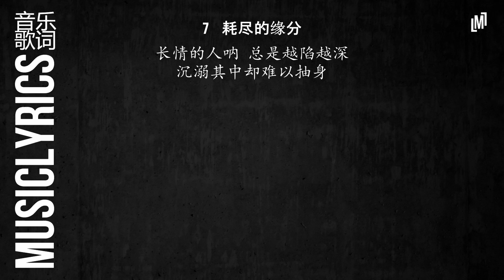7 - 耗尽的缘分『 音乐歌词』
该用什么身份
感受你的余温
你在爱里有多认真
可能是我太笨 从来不过问
受伤却总是否认
怎么越陷越深
看不清的泪痕
你不爱就快点承认
别浪费我的奋不顾身
原来在你心里早已默认
梦里总是梦到一个人
别人说是耗尽的缘分
牵着手坚定的说这就是我们
现在的感情 初见就能够接吻
只是彼此最熟悉的陌生人
我只是你情爱的引路人
你用了我的满身伤痕
去换了最后的一丝温存
长情的人呐 总是越陷越深
沉溺其中却难以抽身
怎么越陷越深
看不清的泪痕